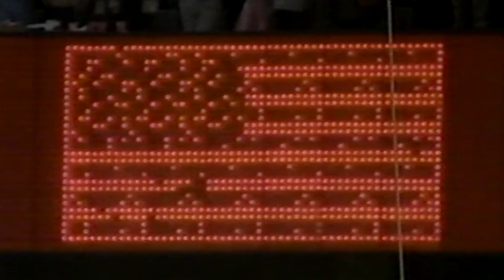AL Hirt National Anthem 1979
AL Hirt's trumpet sings the National Anthem in New Orleans